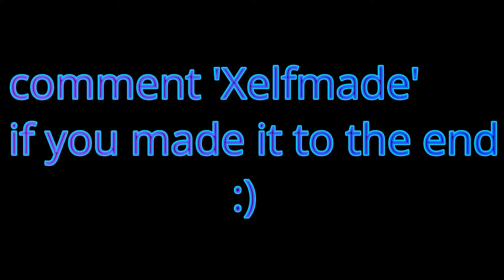Xelfmade - Fortnite montage